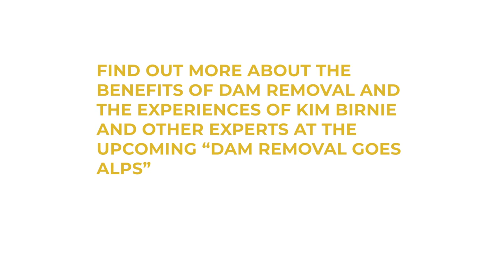Dam Removal Europe The Interview segment #5 Kim Birnie-Gauvin